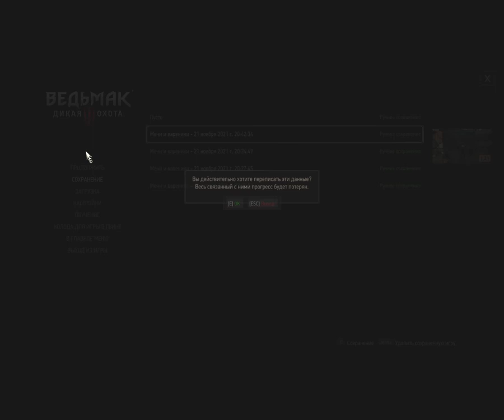Ведьмак 3: Новиград - Мечи и вареники 184